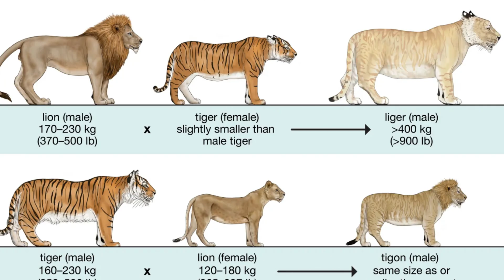Hybrid Animals that Actually EXIST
Discover the fascinating world of real hybrid animals! From the powerful liger to the adorable wholphin, this video explores nature's most intriguing crossbreeds. We'll dive into the science behind these unique creatures, their characteristics, and the controversy surrounding their existence. Perfect for animal lovers and science enthusiasts alike!